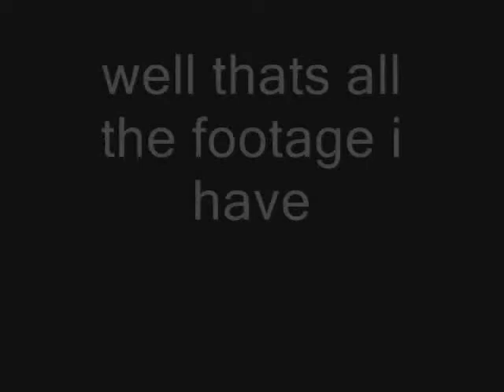Skating in san fran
yea this was like a coupple of days ago but yea i just learned how to export it from wmm